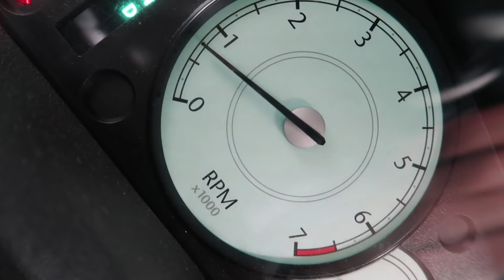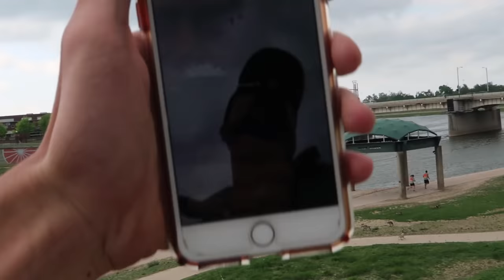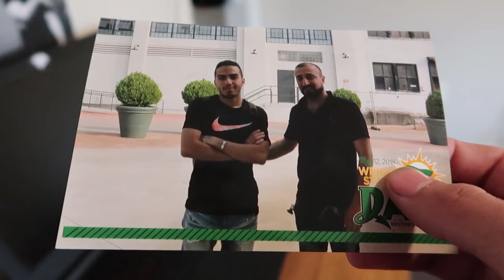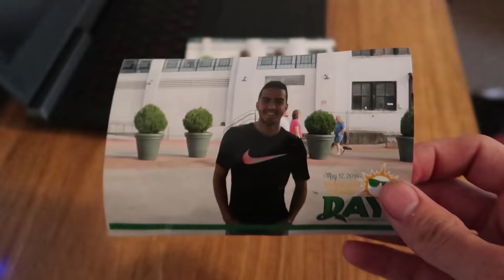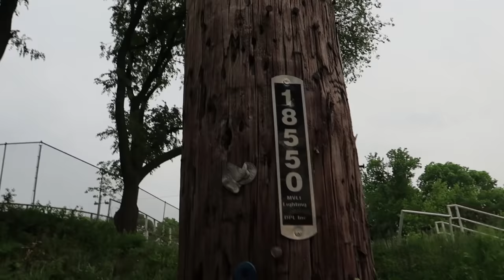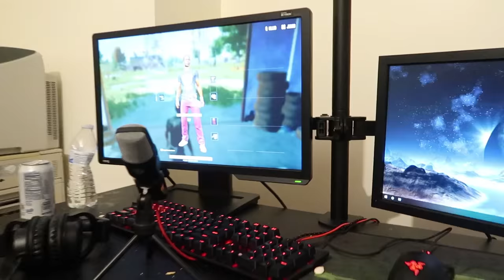جبت سيارة اوباما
ان شاء الله الفديو عجبكم

حساباتي
الانستكرام : tiiimoc
السناب شات :tiiimoc
الفيس بوك : Mohamed Timoc

سيارات
كوبارت
كوبارت امريكا
مزاد كوبارت
مزاد كوبارت في امريكا
timoc
timoc vlogs
mohammed timoc
تيموك
تيموك فلوق
تيموك فلوج
امريكا
سيارات امريكا
فلوقات
فلوك
فلوكات
طلعة في شوارع امريكا